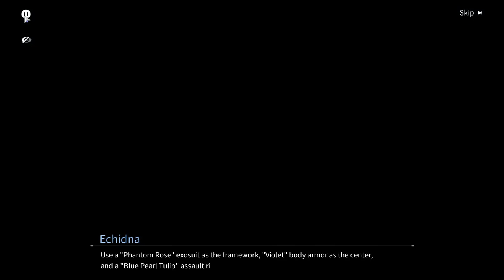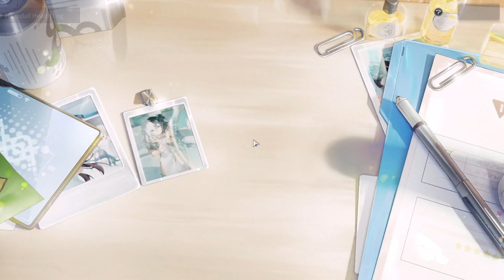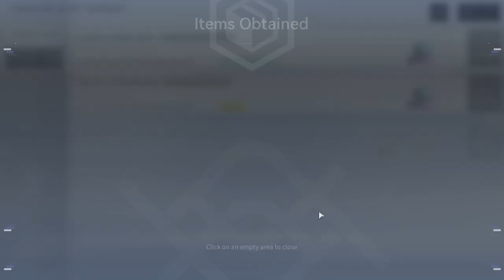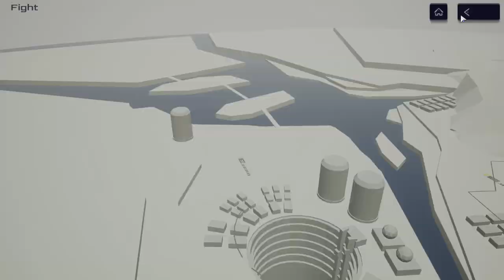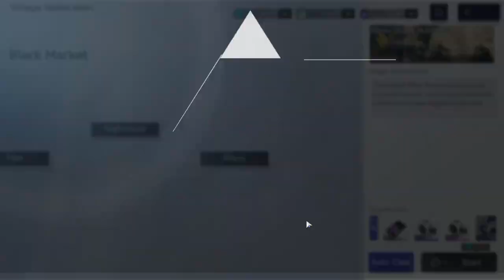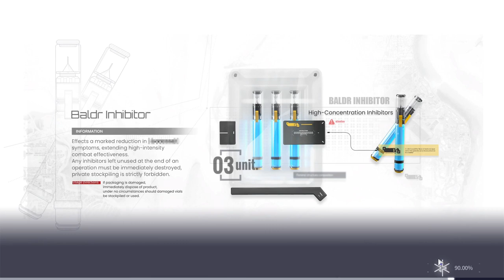Snowbreak (PC) - #55, Continuação Chapter 12 e Gigalink